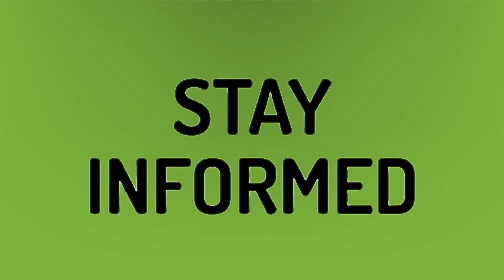Who in BTS can drive?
Bts On Mv • Who in BTS can drive?